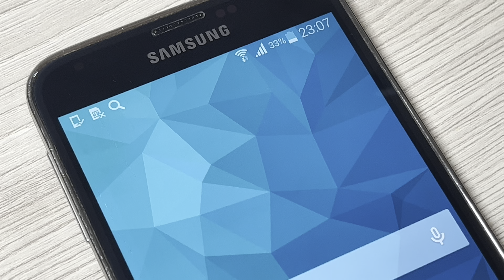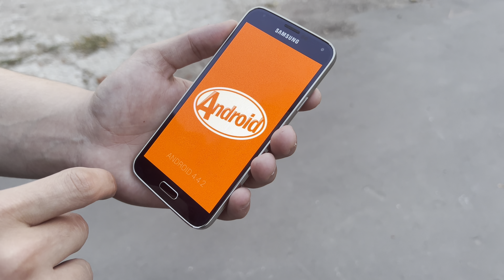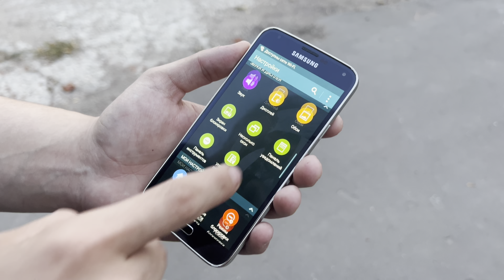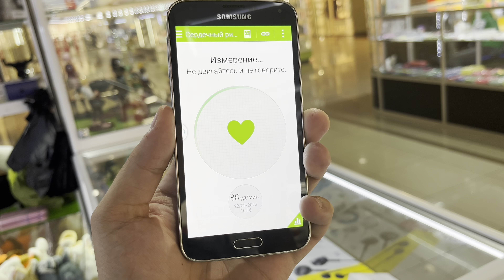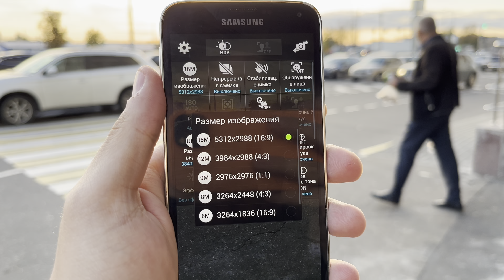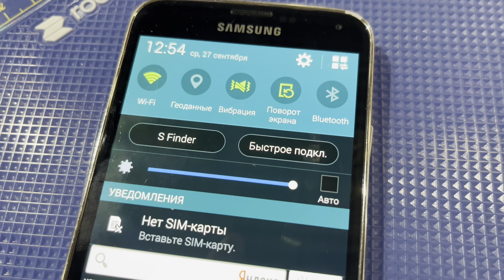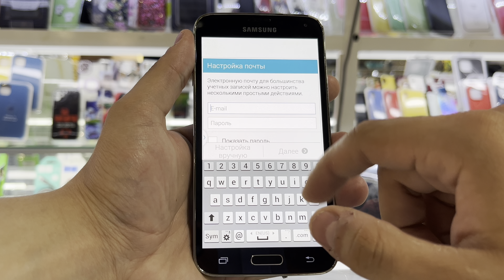Главный провал Samsung - Galaxy S5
Всем привет! Сегодня в ролике речь пойдёт о главном провале компании Samsung – это Galaxy S5 , смартфон, который поддавался критике блогеров, журналистов, конечно же пользователей.
Давайте узнаем, правда ли Samsung Galaxy S5 самый провальный Samsung Galaxy S в истории?
В эфире РудиГаджетс, поехали!